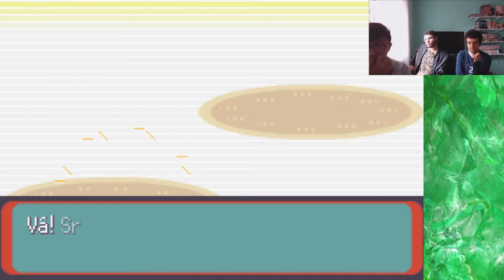DIGIMON - Pokémon Emerald (Randomizado) Ep. 44 [Detonado PT-BR 100%]